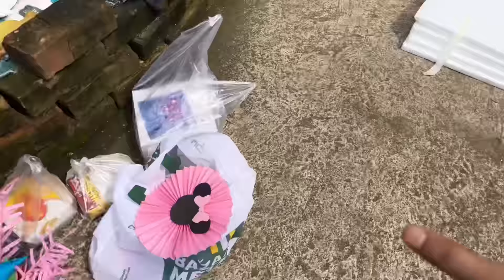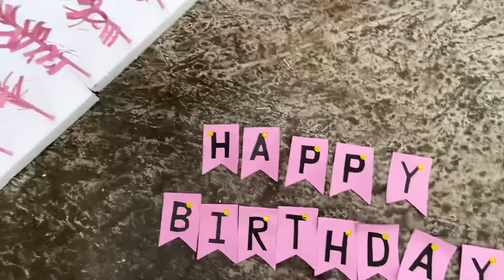আমাদের পুতুল বুল্টির জন্মদিন করলাম❤️🥳 | We Celebrated Our Doll Bulti Birthday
Today's video is very cute and funny because today we celebrated our sweet girl Bulti's birthday in a big way.
We didn't tell our doll Bulti first that we are celebrating her birthday very nicely and we surprised her later.
And where we cut the doll's cake it's very nicely decorated which I hope you will like to see So all in all the birthday was full of joy.
And today, our doll's birthday, the food included biryani, sweet,  rasmalai.
We all hope that you will like this birthday video of Bulti very much.